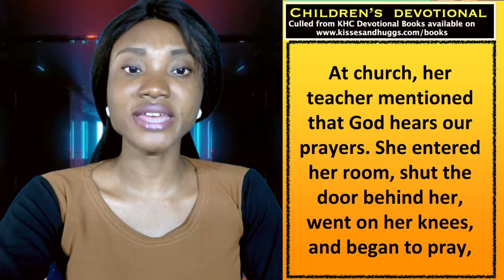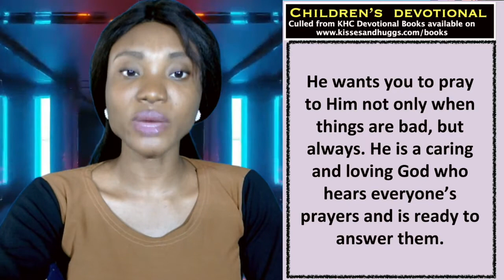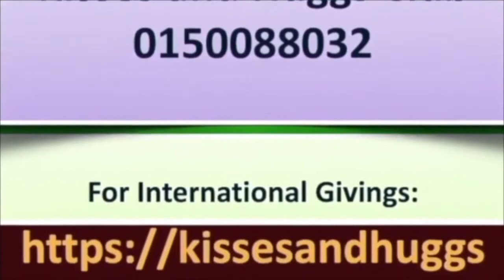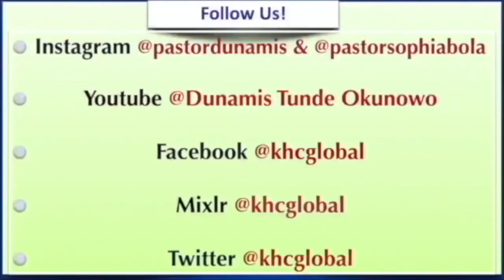How To Harness The Power Of A Praying Child - Children's Devotional - April 14th